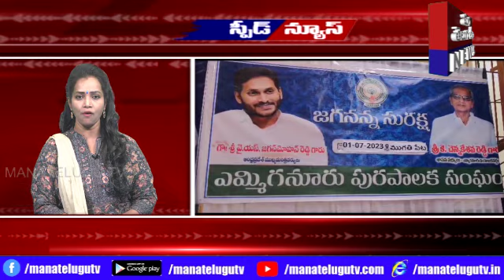SPEED NEWS 1 7 23